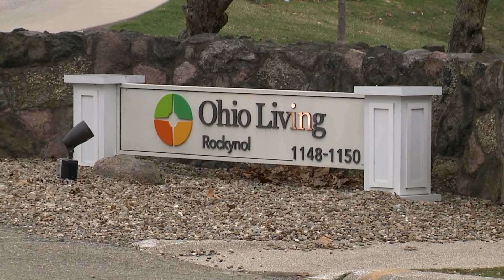Long-term care facility resident has COVID-19